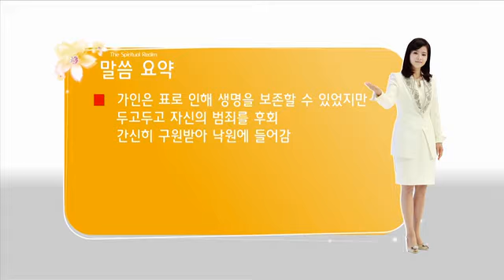영의세계-지옥편4